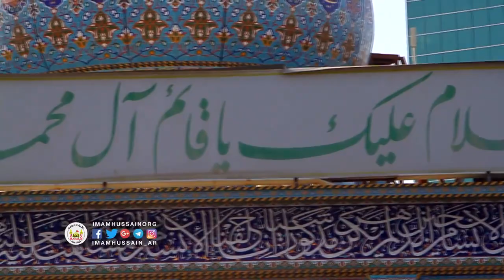April 9, 2017